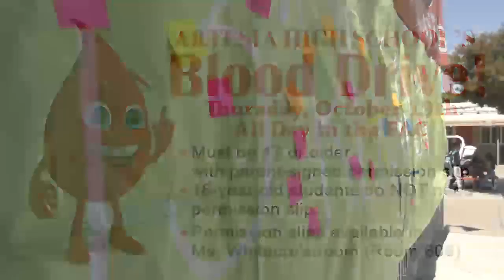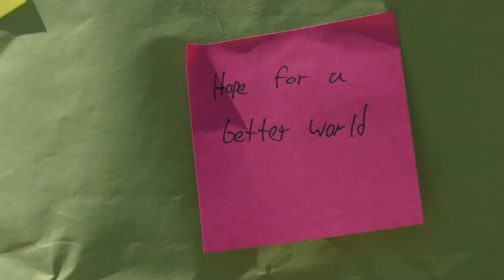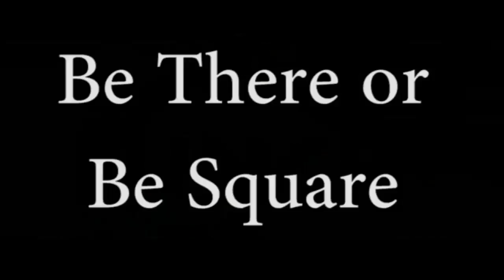AHS REPORT - OCTOBER 2, 2017